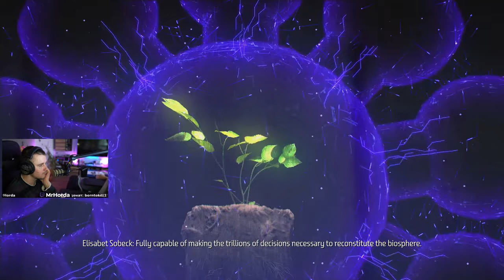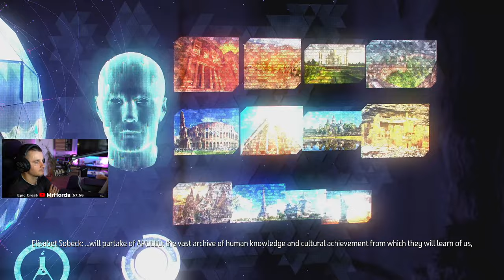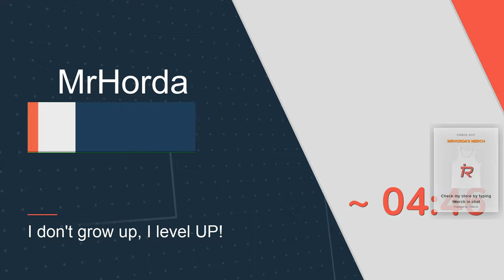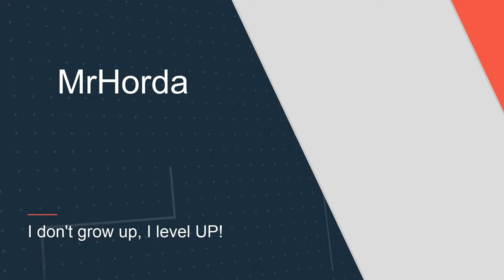🔴LIVE - Прохождение Часть 7 - 09.04.2021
Привет,  меня зовут Макс. Я как и ты играю в видео игры. Практически все во что я играю я стримлю на Ютюб! Я создаю комьюнити таких же однодумцев как и я сам.

📋 ПРАВИЛА ЧАТА:
Я транслирую каждый Понедельник, Среду, Пятницу с 18:30 CET, но я также делаю случайные трансляции в течение недели.

Если захочешь, ты можешь поддержать мой канал финансово, нажав на ссылку прямо над этим текстом или здесь. Пожалуйста, знай, что денежная поддержка не подлежат возврату. Часть этих денег моментально выплачивается как плата за обработку транзакции, поэтому не отправляй мне деньги, которых у тебя нет.
Спасибо!